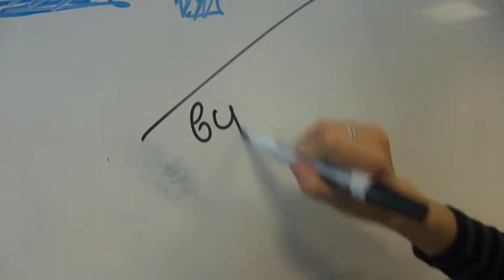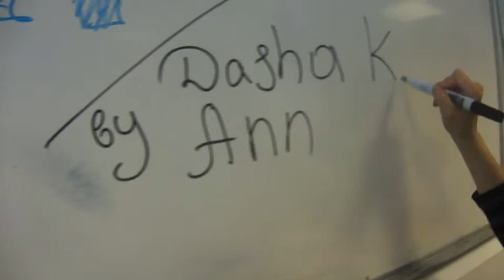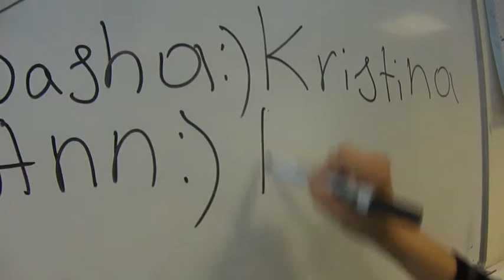Sharapova A Group 2 Happy People